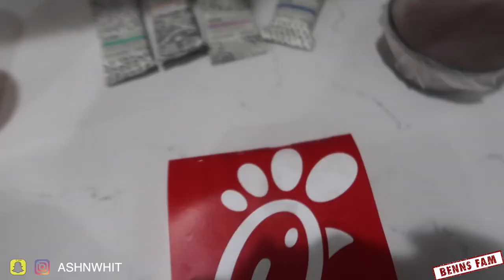SNOW DAY! | LET"S PLAY IN THE SNOW | WE Buried Him!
We FINALLY got some REAL snow out here in UTAH so we had to take the kids out to play and we enjoyed ourselves too!

Ash Music IG: NottYoChicc
Cici IG: Jodeci_Amira